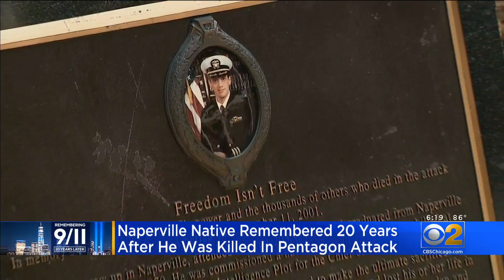Naperville Native Remembered 20 Years After He Was Killed In Pentagon Attack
Honoring those lost, and lives changed by 9/11. The Naperville community came together Saturday to remember U.S. Navy Cmdr. Dan Shanower, and all victims of the terror attacks.